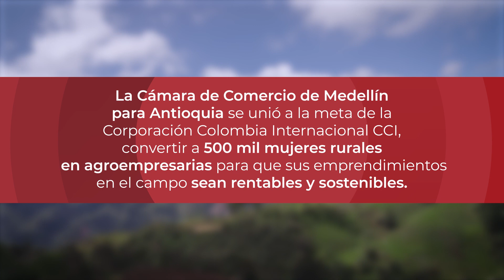Mujeres emprendedoras de Santa Rosa de Osos